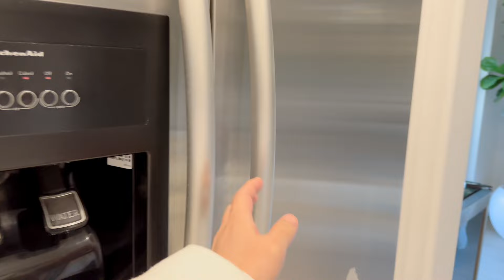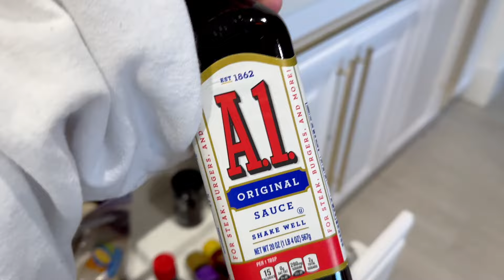Cooking In The Kitchen All Day | Minnie's VLOG 2214